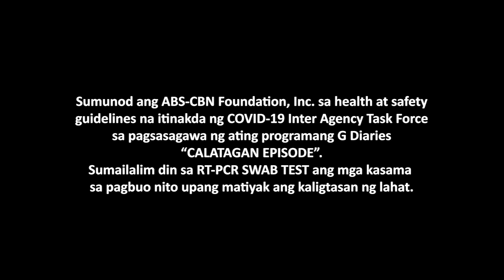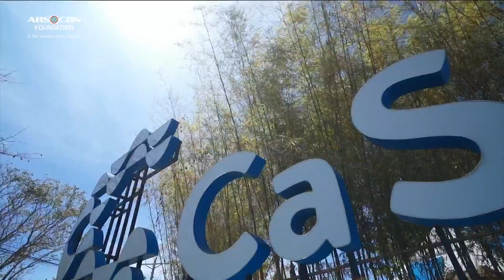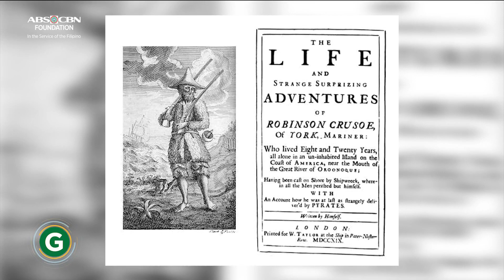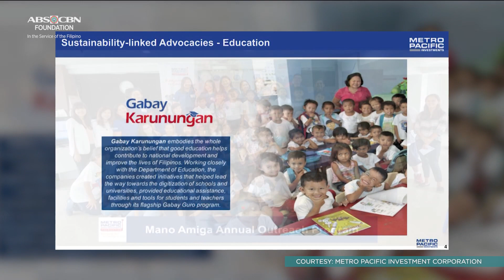Episode 29 | G Diaries Season 9: Stronger Together | March 27, 2022